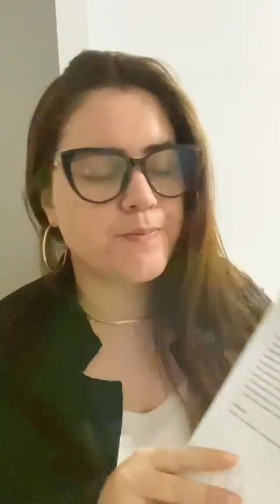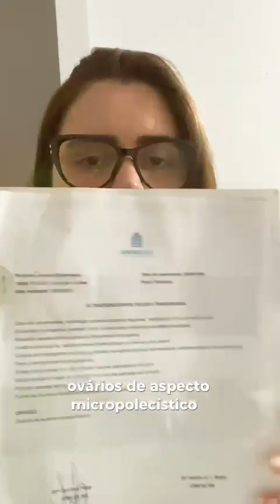Testemunho de Cura sobrenatural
Seminário de Cura e Libertação em Paranaguá - PR